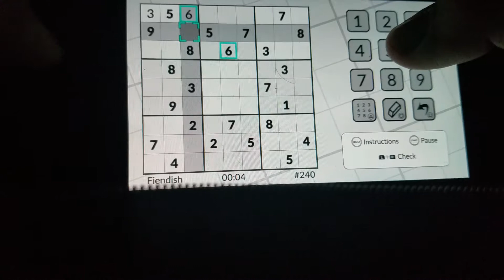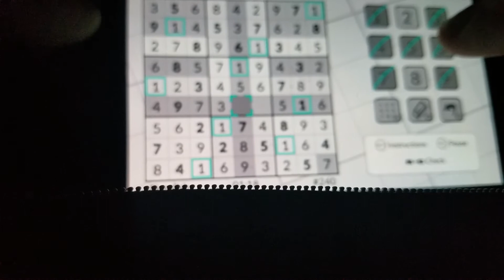Platinum #169 - Word Sudoku by POWGI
Solve CHAMPIONS
#240-CHAMPIONS
8: Fiendish Puzzles

#169: Word Sudoku by POWGI
Letters Rejoice!